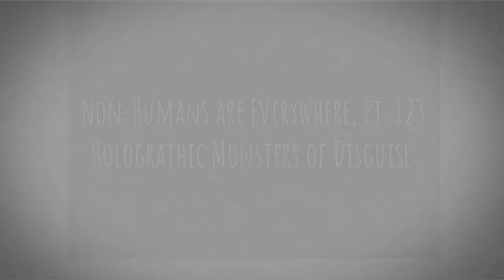Pt. 123, Holographic Monsters of Disguise, Non-Humans Are Everywhere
This Series called "Non-Humans are Everywhere" is a very POWERFUL and EYE OPENING Series because it exposes the existence of non-humans amongst us.

Although many in the church and the world has no or little knowledge concerning non-humans, this Series reveals the existence of the many different types of Non-Humans  dwelling and living amongst us from invisible to physical beings.

Through our Lord and Saviour, Jesus Christ, Prophetess Lorraine Daily-Johnson is revealing Non-Humans amongst us.